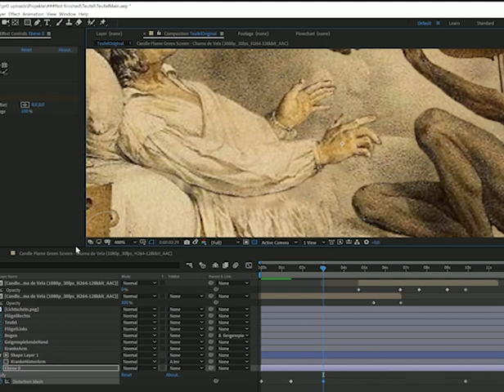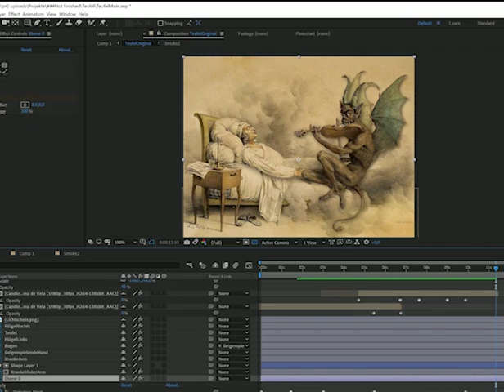Tartinis "Il trillo del diavolo" animated (making of)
So I heard this beautiful piece of music from Giuseppe Tartini and have seen the cover, which tempted me to animate it.

Made with Photshop and After Effects.

Sound taken from:
Tartini Violin Sonata in G minor ''Devil's Trill Sonata''